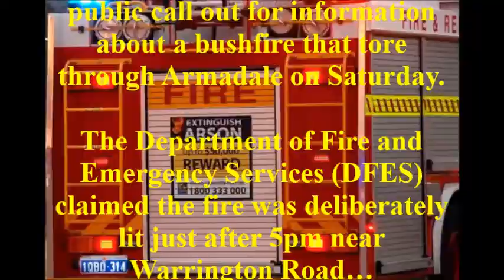Updates on the Bushfires Arson Crisis Firefighters were called to a “suspicious” blaze